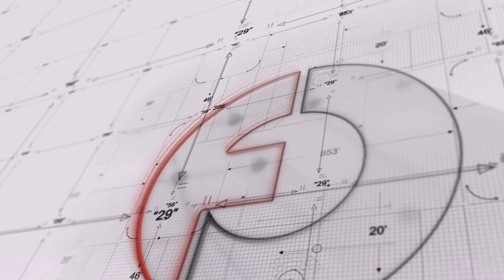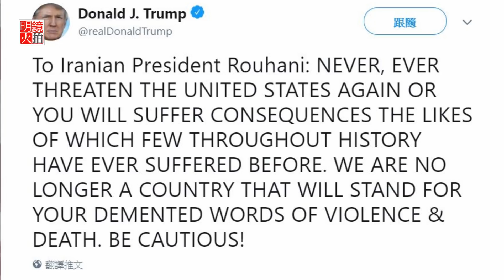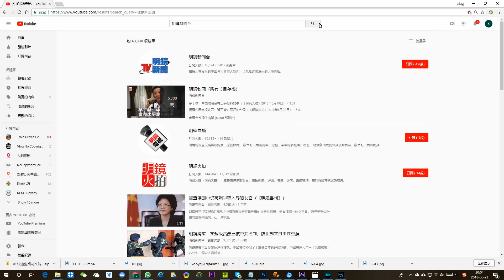美伊要開打？領導人放話互叫戰（《明鏡焦點》2018年7月23日）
美國退出伊朗核協議，並對德黑蘭實施經濟制裁，甚至要求各國停止購買伊朗的石油，放話威脅要讓該國的石油出口量降到零，阻斷伊朗的國際生路，種種舉動讓兩國關係降到新冰點。